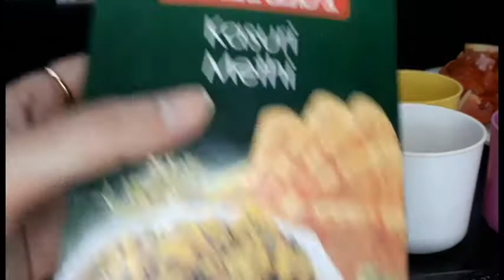Paneer Makhni Gravy Recipe/जब मेहमान आए सिर्फ 15 मिनट मे ये सब्जी बनाये / Ritika`s Ideas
Hi Everyone
 I am Ritika. Welcome to my You Tube Channel.
Paneer Makhni Gravy Recipe
Ingredients
2 tbsp oil
1tbsp butter
1 tsp jeera
4 Elaichi
2 medium onion
6 to 7 cloves garlic
1inch ginger
4 to 5 dry red chilli
8 to 10 kaaju
3 midium tomato
salt to taste
1tbsp dhaniya powder
1/4 haldi
1/2 tsp kassori methi
1 tsp garam masala
fresh cream
fresh coriander leaver

Hope you like it friends.